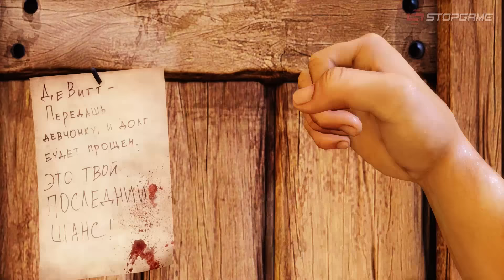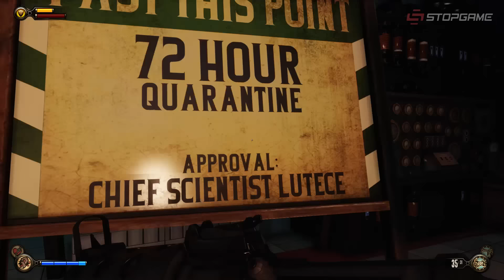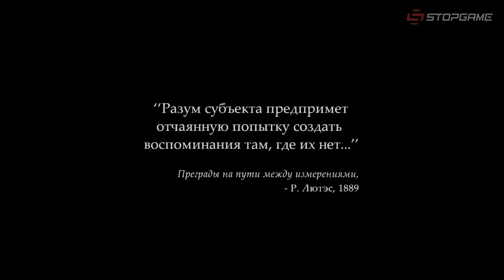Трудности перевода. BioShock Infinite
Пришла пора отдохнуть от профессионалов. В новом выпуске любительская локализация Bioshock Infinite. Что получится, если за адаптацию игры возьмутся энтузиасты? Сейчас и выясним…